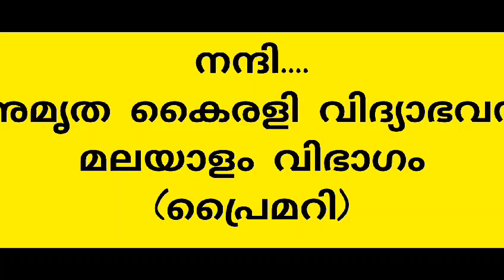ദൃശ്യാവിഷ്കാരവുമായി പ്രൈമറിയിലെ കൂട്ടുകാർ.. ✨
കളിയും ചിരിയും പരിഭവങ്ങളുമായി കൊച്ചനുജനും ചേച്ചിയും.ഇടശ്ശേരിയുടെ " കൊച്ചനുജൻ".